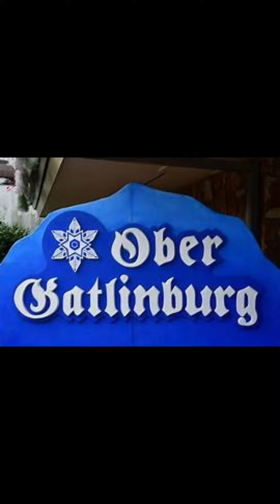Awesome Day in Gatlinburg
Spent a great day in Ober Gatlinburg with family. Lots Of Fun, must visit.